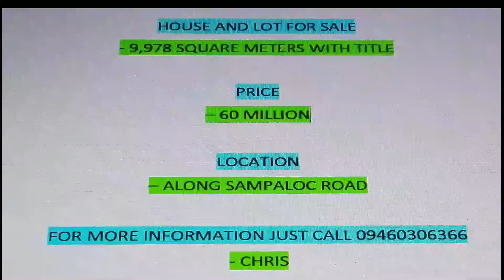HOUSE AND LOT FOR SALE WITH TITLE